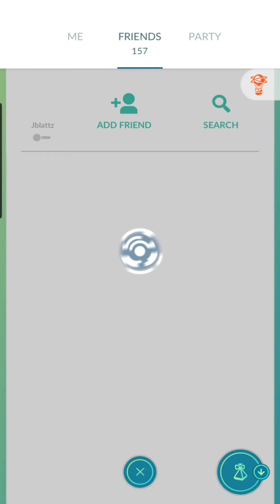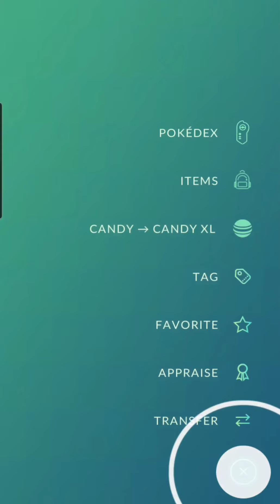Pokemon GO | Lucky Machop, Lucky Stantler, Nidoran, Flabebe, Oddish, Rediscover Kanto (3/5) | 2024